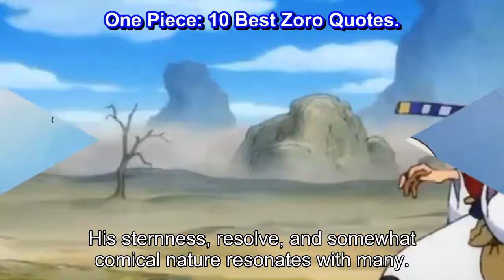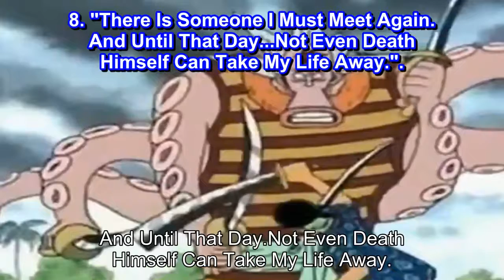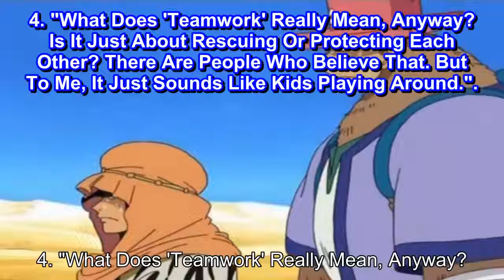One Piece THE TOP 10 Best Zoro Quotes